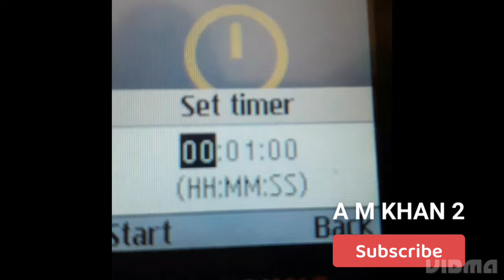Can this boy solve rubik's cube under 1 minute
how to solve rubik's cube  how to solve rubik's cube under 1 minute challenge